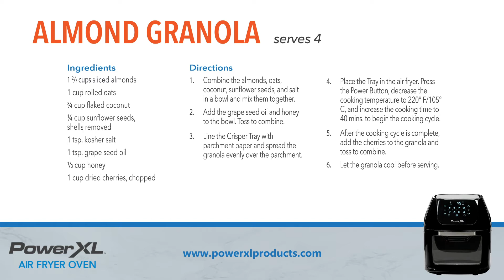Air-Fried Almond Granola | PowerXL Air Fryer Recipes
The PowerXL air fryer's superior crisping technology air fries granola with an extra crispy crunch. Just lay out your mixed ingredients on a parchment-covered crisper tray. The air fryer circulates hot air at extra high speeds for the perfect chip-like crisp on every little piece. We're using almonds and cherries in this recipe for added protein with a little bit of sweetness, but experimentation is encouraged! Try cashews or pecans instead of almonds; blueberries or cranberries in place of cherries. We love this granola as a snack or traditional yogurt topping, but it's also delicious tossed into your muffin and pancake batter or cookie dough. Gluten-free? Just skip the oats!

Air Fried Almond Granola
Serves 4

Ingredients
1 2/3 cups sliced almonds
1 cup rolled oats
¾ cup flaked coconut
¼ cup sunflower seeds,
shells removed
1 tsp. kosher salt
1 tsp. grape seed oil
¹/³ cup honey
1 cup dried cherries, chopped

Directions
1. Combine the almonds, oats, coconut, sunflower seeds, and salt in a bowl and mix them together.
2. Add the grape seed oil and honey to the bowl. Toss to combine.
3. Line the Crisper Tray with parchment paper and spread the granola evenly over the parchment.
4. Place the Tray in the air fryer. Press the Power Button, decrease the cooking temperature to 220° F/105° C, and increase the cooking time to 40 mins. to begin the cooking cycle.
5. After the cooking cycle is complete, add the cherries to the granola and
toss to combine.
6. Let the granola cool before serving.